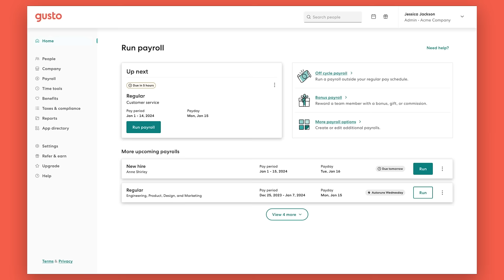Why SnapBar Chose Gusto and Never Left